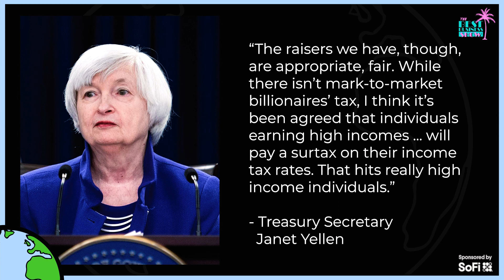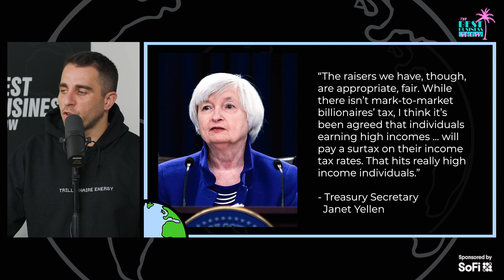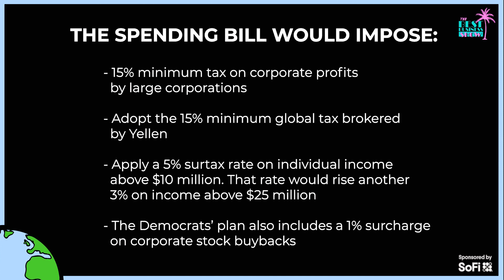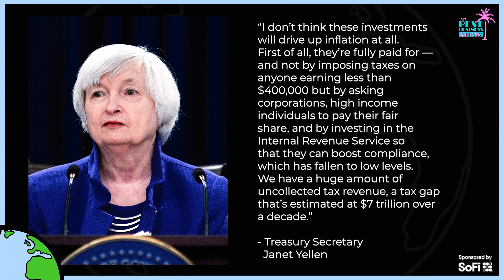Billionaires Are Avoiding Taxes With This Strategy?!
The billionaire tax never had a chance